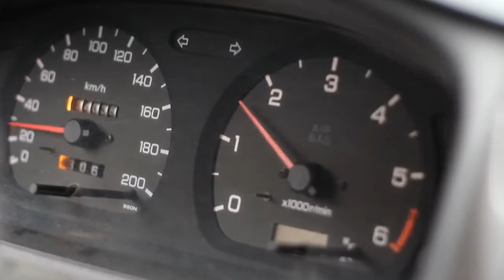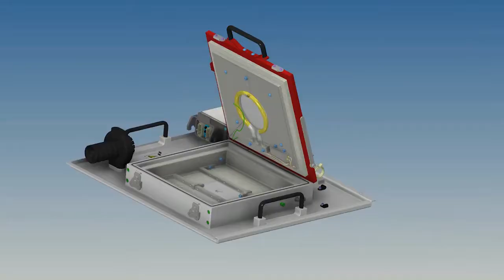Nordson DAGE Corporate Video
Headquartered in Aylesbury, UK, Nordson DAGE is a unit of the Nordson Corporation and manufactures and supports a complete range of award winning digital X-ray inspection systems and bond test equipment for the printed circuit board assembly and semiconductor industries.